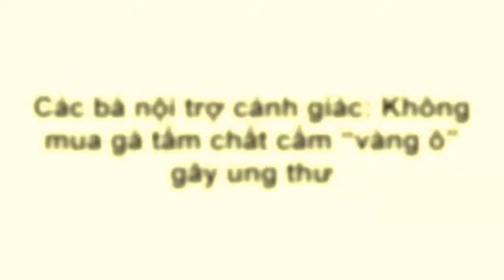Ăn Sạch Uống Sạch - Thực Hư Công Năng Thần Thánh Của Máy Đo An Toàn Thực Phẩm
(❤‿❤) XEM THÊM ▼

Ăn Sạch, Uống Sạch, Thậm Chí Nói Sạch Vẫn Mắc Ung Thư Vì Tư Duy Bẩn